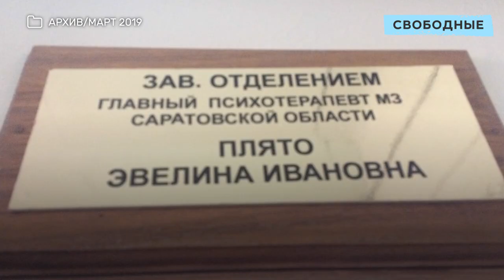Костры, шприцы и принудительный труд. Новые нарушения в психбольнице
В распоряжение «Свободных новостей» попали кадры, показывающие грубое нарушение правил утилизации медицинских отходов в  Саратовской областной психиатрической больнице Святой Софии. Видео предоставлено бывшими сотрудниками больницы на правах анонимности.

Как видно на материалах, в лечебном учреждении пациентов посылают выбрасывать мусор, хотя делать это имеет право только медперсонал, прошедший инструктаж. Также нарушаются требования СанПиНа, согласно которому отходы необходимо утилизировать в завязанных пакетах, на которых указан класс опасности, в закрытые контейнеры. Не проводится регулярная дезинфекция мусорных баков.

Кроме того, в больнице грубо нарушаются правила противопожарной безопасности. Среди деревьев сжигают отходы неизвестного происхождения.

Ранее пациенты сообщали о многочисленных проблемах больницы. Среди них: нехватка коек, препаратов, шприцев, постельного белья, отстутствие условий для нормальной гигиены, грубость и хамство со стороны персонала, принуждение пациентов к физическому труду В областном Минздраве нарушений не нашли.